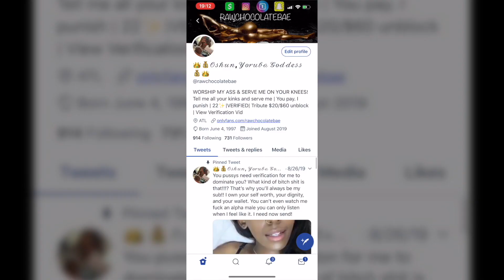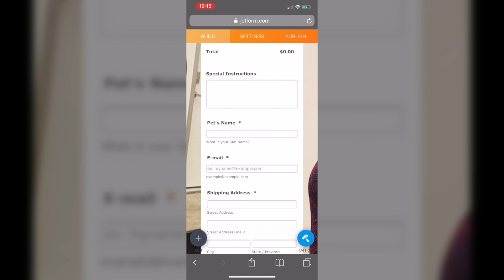You Dont Want to be a Findom, Here's why.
You don't really want to be a Findom you just think it's cute. DommeNation I'm not a Findom and you probably aren't either. Here are the reasons Findom isn't from you.

TRIBUTE ME!

SEND ME GIFTS AND EQUIPMENT!
Gift Cards